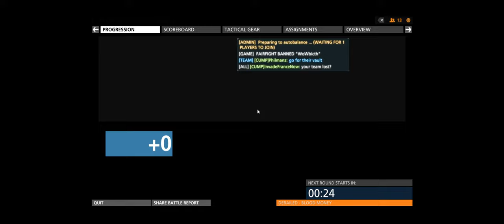Battlefield Hardline + Bank Job, Derailed BM + Woop Woop Mixed Maps + mar 21 sat cts crew